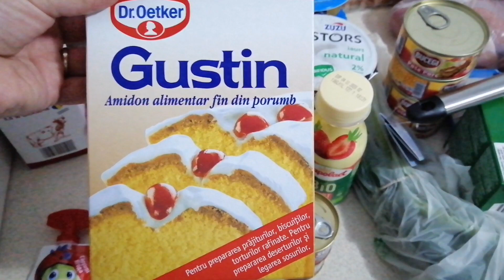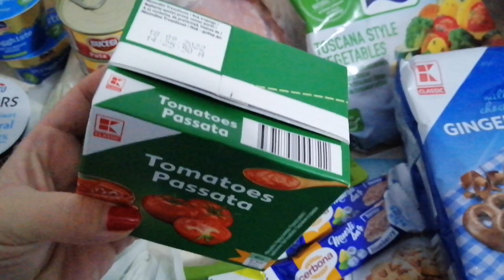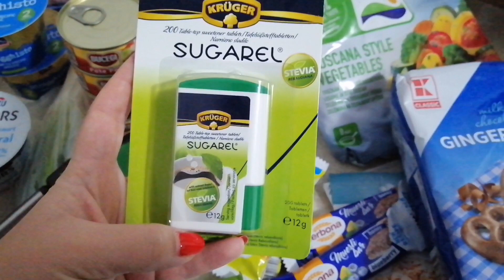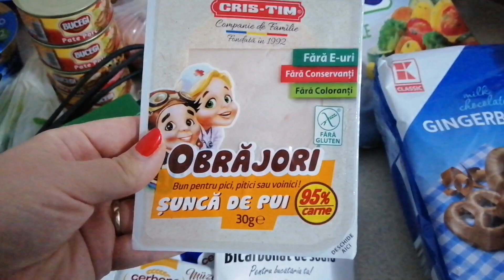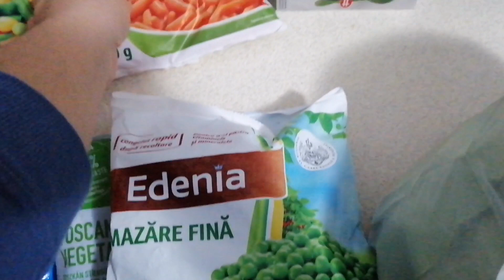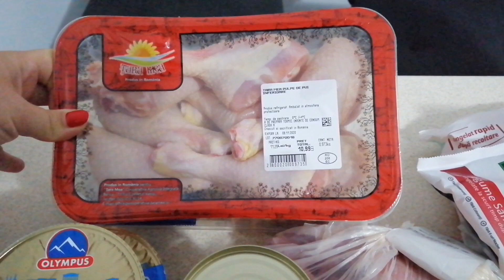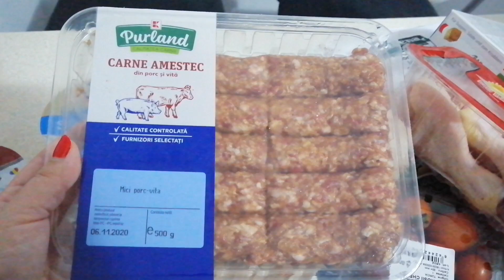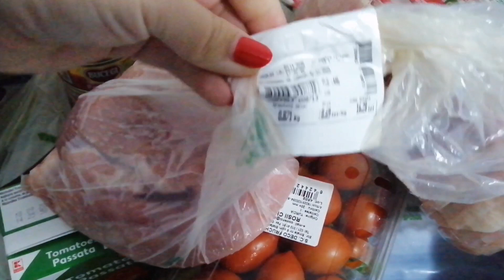Cumpărături săptămânale din Kaufland in valoare de 220 lei